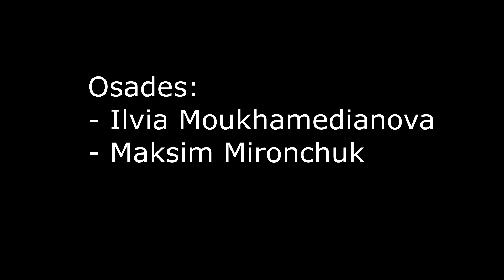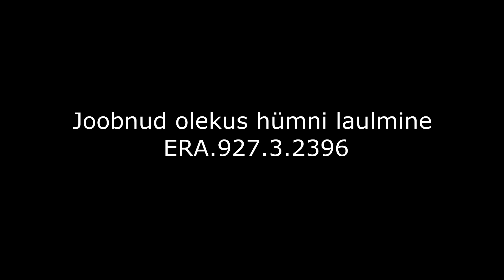Mustamäe Reaalgümnaasium Rahvusarhiivis — Purjus reamees